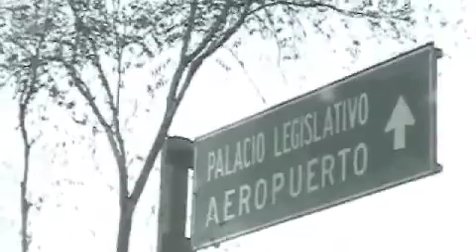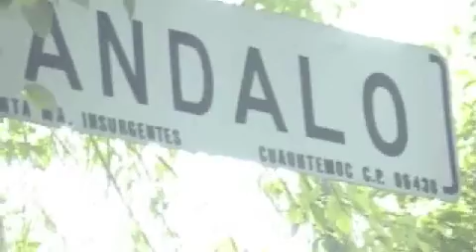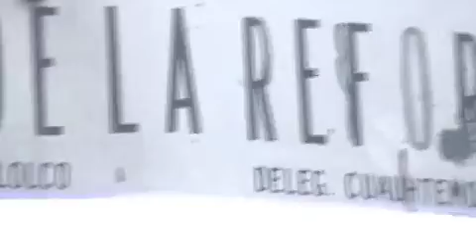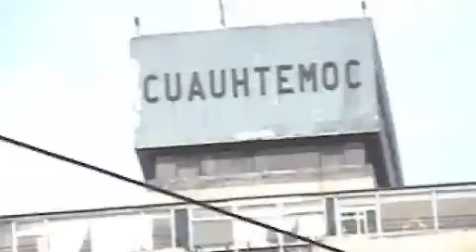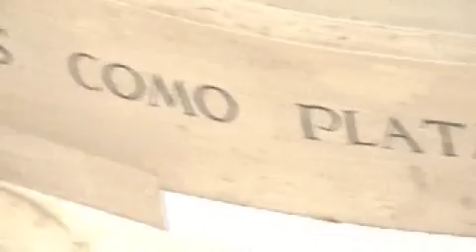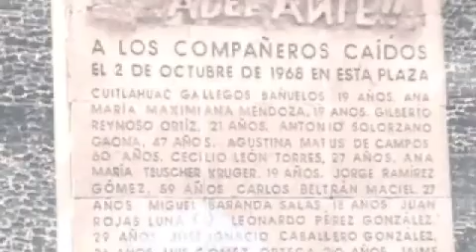2 octubre no se olvide.m4v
Dando vueltas y vueltas como el reloj hasta el circuito interior y de lleno al centro para ubicarme en Tlatelolco Nonoalco. ¿Qué tendría que andar haciendo yo por ahí en un famoso 2 de octubre de 2005?